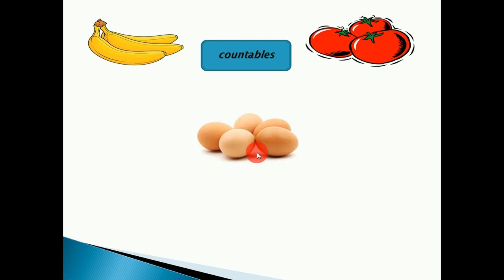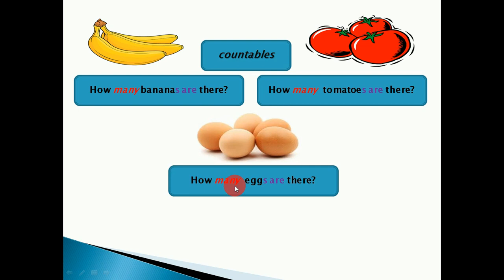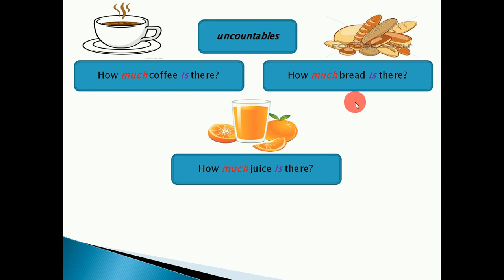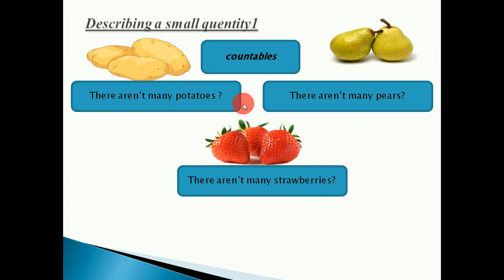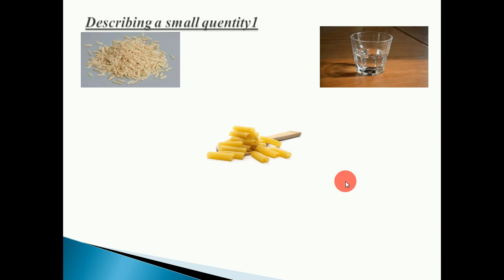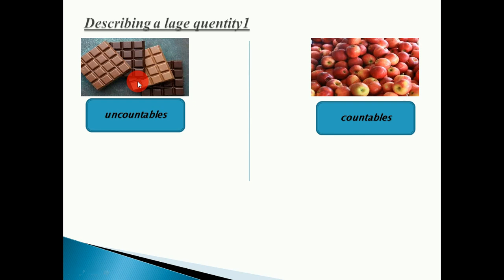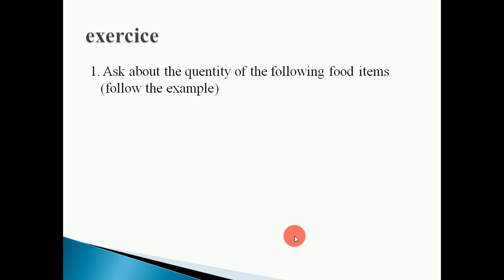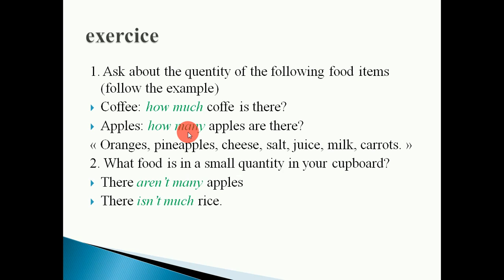درس للسنة الثانية2ms. متى تستعمل much / many للسؤال او التعبير عن الكمية باللغة الانجليزية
نقطة جد مهمة في اخر هذا الفيديو عليكم معرفتها .